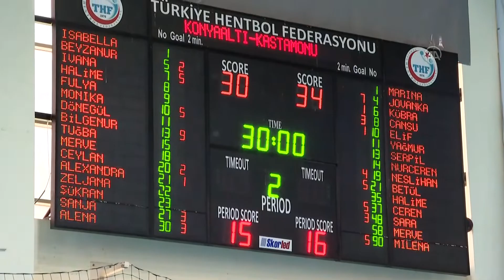Hentbol kadınlarda Türkiye Kupası'nın şampiyonu Kastamonu Belediyespor oldu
GÖRÜNTÜ DÖKÜMÜ :
- Bitiş düdüğünün çalması
- Sporculardaki sevinç
- Konyaaltı Belediyespor sporculara madalya verilmesi
- Konyaaltı Belediyespor sporcuların fotoğraf çektirmeleri
- Kastamonu Belediyespor sportculara madalya verilmesi
- Kastamonu Belediyespor kupa töreni
- Kastamonu Belediyespor'un kaptanı ve sorumlusu Serpil İskenderoğlu'nun konuşması
- THF Başkanı Uğur Kılıç'ın konuşması
- Konyaaltı Belediyespor Antrenörü Birol Uysal'ın konuşması Hentbol kadınlarda Türkiye Kupası'nı kazanan Kastamonu Belediyespor, kupasını aldı
- Kastamonu Belediyespor'un kaptanı ve sorumlusu Serpil İskenderoğlu:
"Çok mutluyum arkadaşlarıma çok teşekkür ediyorum. Güzel maçtı, çok zordu çok stresliydi ama sonunda kazanmayı bildik"
ANKARA (AA) - Hentbol Kadınlar Türkiye Kupası finalinde Konyaaltı Belediyespor'u 34-30 yenerek şampiyon olan Kastamonu Belediyespor, kupasını aldı.

Ankara'da THF Spor Salonu'nda yapılan final maçının ardından kupa töreni düzenlendi.
İkinci olan Konyaaltı Belediyesporlu oyunculara madalyalarını Türkiye Hentbol Federasyonu (THF) Başkan Vekili Kenan Gökmen ve THF Yönetim Kurulu Üyesi Şirin Mine Kılıç verdi.
Kastamonu Belediyespor'a ise madalya ve kupasını Dışişleri Bakan Yardımcısı Faruk Kaymakçı, AK Parti Kastamonu Milletvekili Hakkı Köylü, THF Başkanı Uğur Kılıç takdim etti.
Madalya ve kupasını alan hentbolcular büyük sevinç yaşarken, daha sonra kupa ve madalyalar ile hatıra fotoğrafı çektirdi.
Kastamonu Belediyespor'un kaptanı ve maça sorumlu olarak oyuncuları çıkaran Serpil İskenderoğlu, "Kupa finalleri her zaman zor olur, zor bir maça çıkacağımızı biliyorduk zaten. Ama sonu güzel oldu kupayı almak nasip oldu. Çok mutluyum arkadaşlarıma çok teşekkür ediyorum. Güzel maçtı, çok zordu çok stresliydi ama sonunda kazanmayı bildik." dedi.
Dün oynadıkları yarı final maçından sonra bütün ihtimalleri değerlendirdiklerini belirten İskenderoğlu, "Bugün de kim çıkarsa çıksın kendi oyunumuzu oynayıp kupaya ulaşmayı hedeflemiştik, hedefimize ulaştık. O yüzden çok mutluyum. İki takım da çok iyiydi, Konyaaltı da çok iyi mücadele etti. Küçük hatalar sonucu belirliyor, bugün az hata yaptık, biz galip ayrıldık." diye konuştu.
Konyaaltı Belediyespor Antrenörü Birol Ünsal da maçı şöyle değerlendirdi:
"Kupayı daha önce antrenör olarak Antalya'ya götürmüştüm ama bu kez götüremedik. Konyaaltı Belediyesi olarak kupayı kazanmayı çok istiyorduk, ama final oynamak tabii bizim açımızdan çok önemli çünkü ikinci yılımız. Konyaaltı Belediyesi'nin kadın hentbolünde çok ciddi hedefleri var. Avrupa kupasında oynamayı hak ettik, bizim için bu bir gurur kaynağı, ülkemizi en üst düzeyde en iyi şekilde temsil edeceğiz. Kupa maçına gelince Kastamonu Belediyespor bizden daha iyi oynadı daha çok hak etti açıkçası, güzel bir ortamda güzel bir hentbol maçı oldu. Önemli olan hentbol oynamaktı, tebrik ediyoruz kendilerini."
THF Başkanı Uğur Kılıç, "Final maçının haricinde bütün maçlar çok keyifliydi. Sahada mücadele eden sporcuları, kutluyorum, dört çok keyifli maç oldu. Çok çekişmeli maçlar oldu. Kastamonu Belediyespor'u kutluyorum, bütün katılan takımları da kutluyorum. İnşallah hentbol gelişerek büyümeye devam edecek." dedi.
Kılıç, bu tarz organizasyonların kaybedeninin olmadığını belirterek, "Kazananın hentbol olduğuna inanıyorum. Marka değerimize değer katacak her organizasyonu destekleyeceğiz, her takıma eşit mesafede yakın olmaya devam edeceğiz. Hentbolun kazanması için mücadelemize devam ediyoruz." şeklinde konuştu.